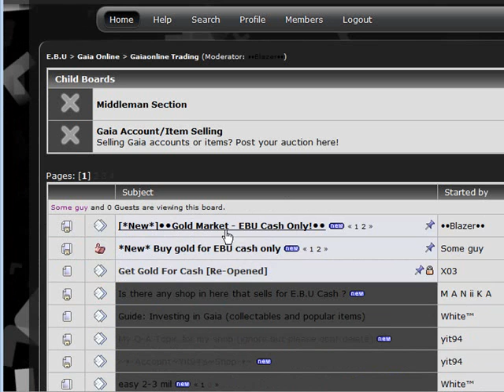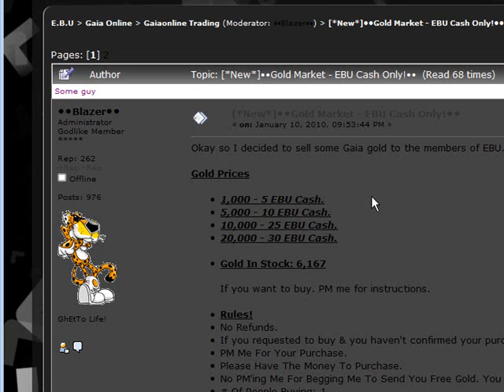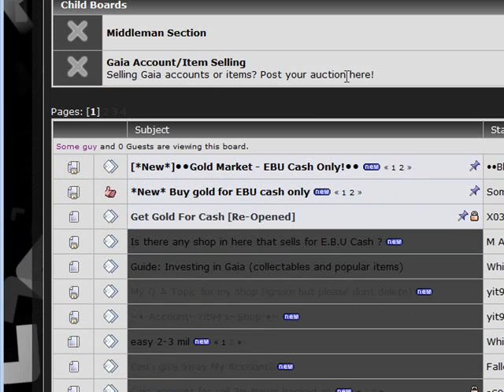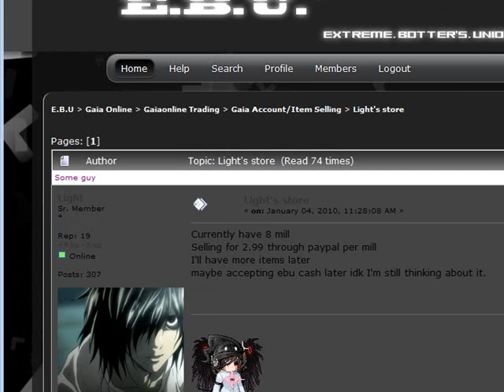Gaia free / buy gaia gold items and accounts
Well on this video I will show you guys about our free / buy gaia gold from EBU or hacks101

Note this all that is in this video is not own by me. It is own by Jagex and if you want to play their game here is their website for their game